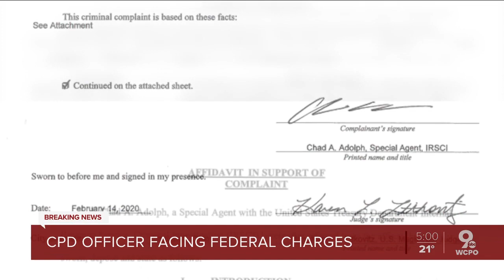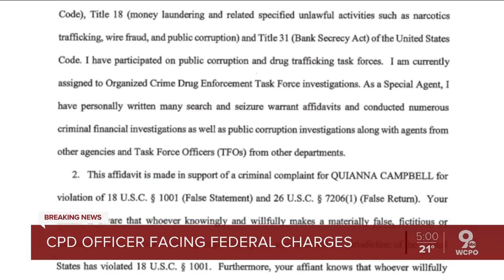Feds: Cincinnati officer outed undercover colleague, lied to federal agents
A Cincinnati police officer outed an undercover colleague to the nightclub owner under investigation and concealed $81,000 in off-duty income from the IRS, according to federal prosecutors.  Quianna Campbell, 39, was arrested Friday. She stands charged with lying to federal agents and submitting false tax returns.